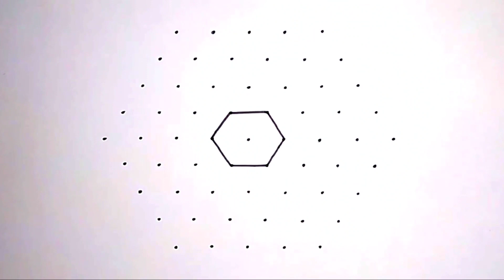Rangoli:9×5 dot rangoli | latest rangoli | small rangoli | rangoli design with dots | colour rangoli